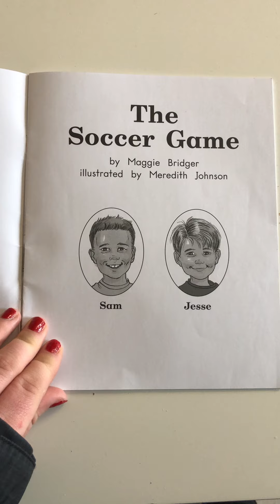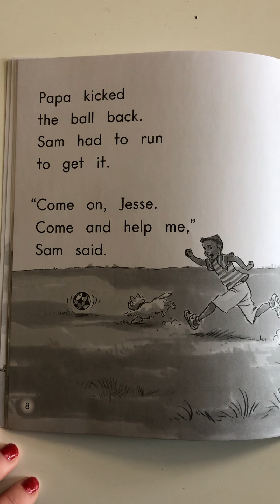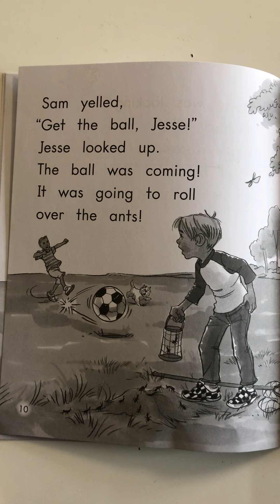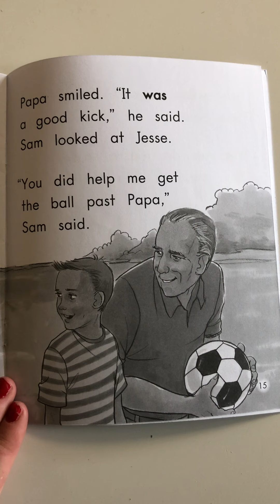The Soccer Game